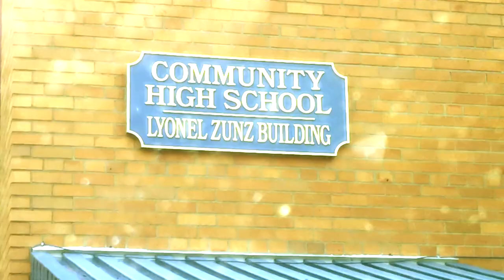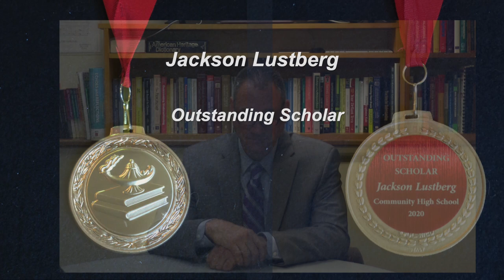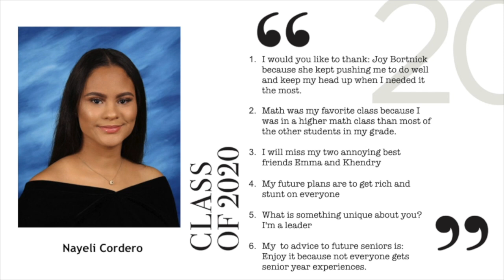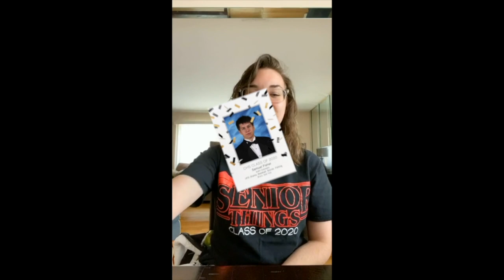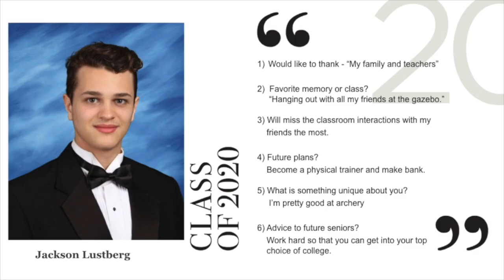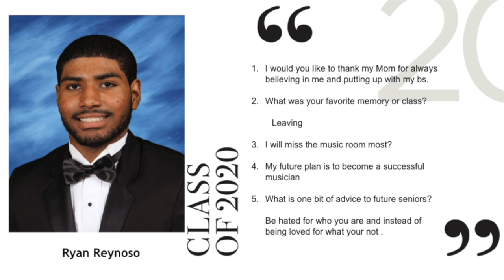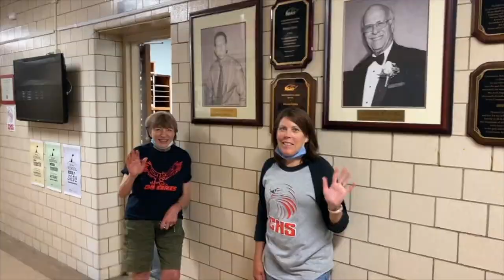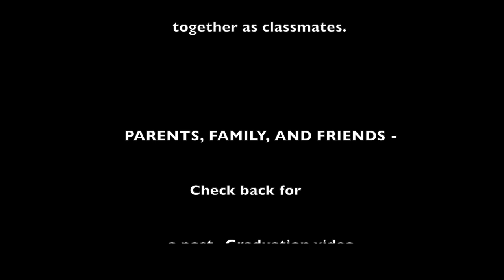Community High School Graduation 6/23/2020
Community High School Graduation and Awards Ceremony